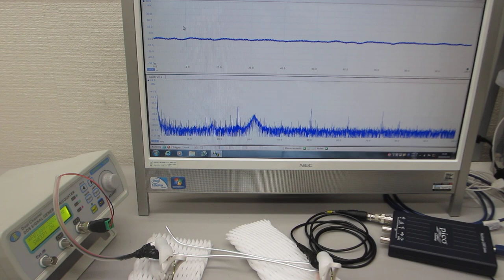線材の振動特性を利用した、メガヘルツの超音波技術（超音波システム研究所）